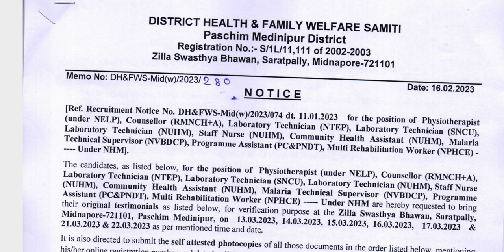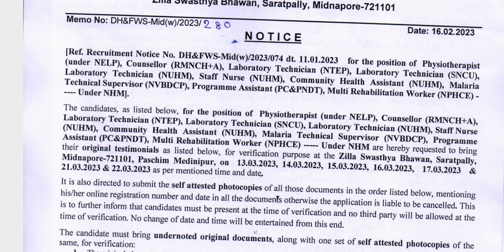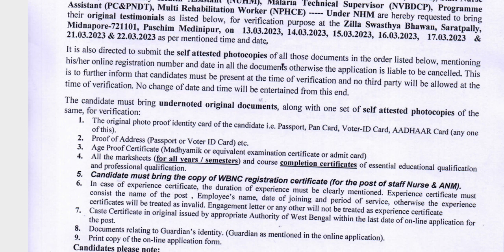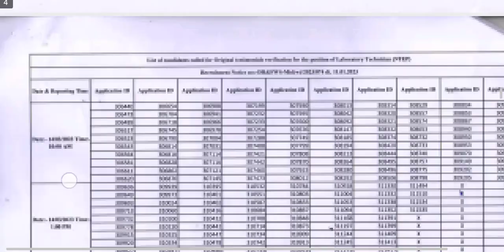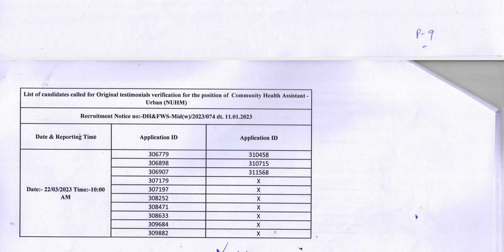Pashchim Medinipure NUHM Verification । পশ্চিম মেদিনীপুর NUHM । কী কী Documents লাগবে?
pdf :-